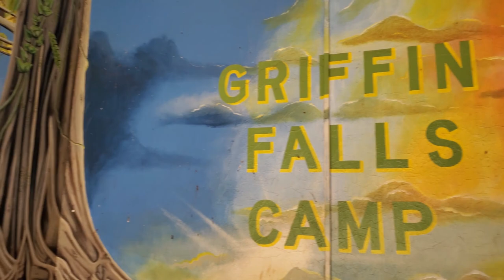Ziplining in Uganda, Lugazi's Mabira Forest. Griffin Falls Camp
If you love adventure then The mabira forest canopy super skyway is for you.